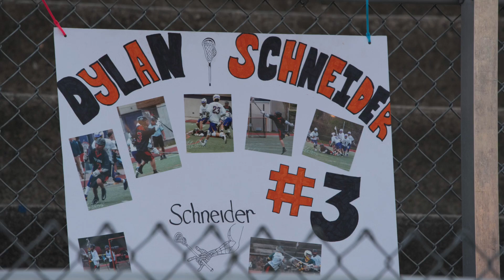SHS 2017 LAX Video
This video is about SHS 2017 LAX Video